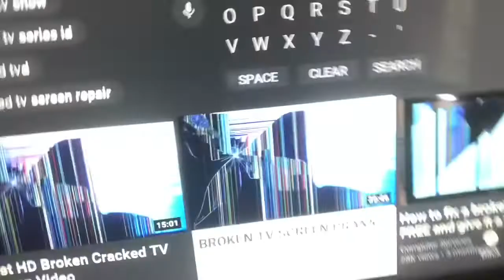We Broke Our Granny’s TV.......😱😱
Hope you all enjoy this hilarious prank😭😭And more to come